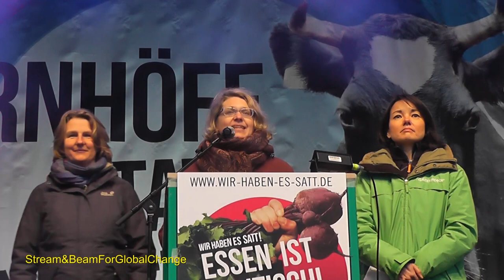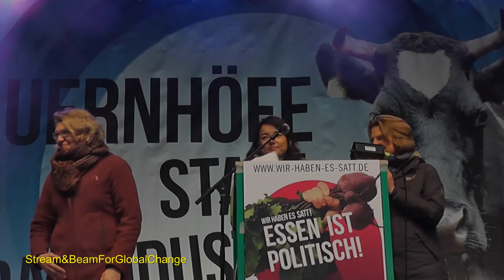wir haben es satt 2019 16 Roda Verheyen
Wir Haben es Satt 2019 Abschlusskundgebung am Brandenburger Tor 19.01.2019 Roda Verheyen (Rechtsanwältin) & Silke Backsen (Bäuerin) Sweelin Heuss (Greenpeace)

Wir haben Agrarindustrie satt! – wir sind Bäuerinnen und Bauern, von konventionell bis bio, von Tierhaltung bis Ackerbau. Wir sind Bäcker*innen, Köch*innen, Verbraucher*innen, Imker*innen, Natur- und Tierschützer*innen, Umweltaktivist*innen, Aktive der Entwicklungszusammenarbeit, engagierte Jugendliche, Menschen aus Stadt und Land und viele mehr. Wir gehen seit 2011 gemeinsam auf die Straße und zeigen klare Kante für gute Landwirtschaft und gesundes Essen!
Weltweites Höfesterben stoppen +++ Für gesundes Essen für alle +++ Für Klimaschutz und Artenvielfalt +++ Für artgerechte Tierhaltung und weniger Fleischkonsum +++ Für Ernährungssouveränität und gerechten Welthandel +++ Für eine Digitalisierung ohne Konzerne und Datenklau +++ Für eine Landwirtschaft ohne Ackergifte +++ Für Entwicklungszusammenarbeit mit ökologischen Grundsätzen +++ Für eine sozialgerechte bäuerliche und ökologische EU-Agrarreform (GAP) +++ Nein zur neuen Gentechnik wie Crispr und Gene Drives +++ Für ein solidarisches Europa – Geflüchtete willkommen +++